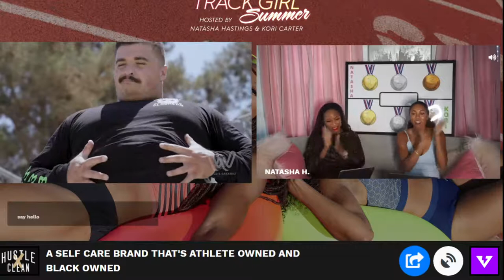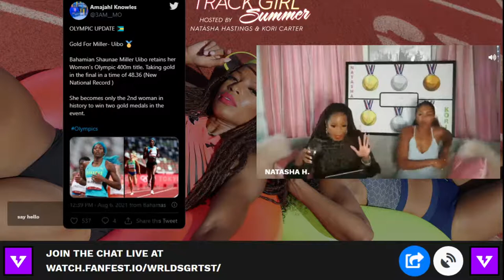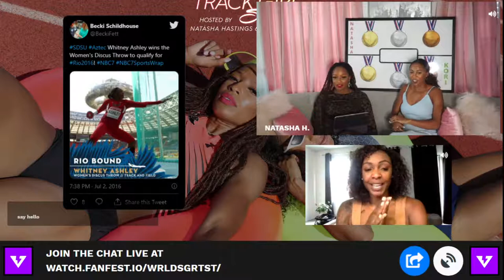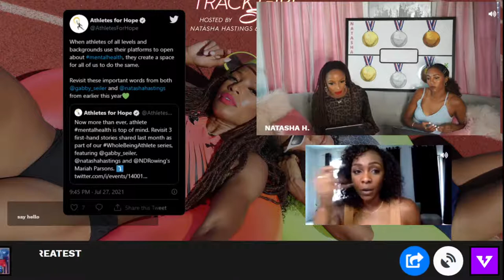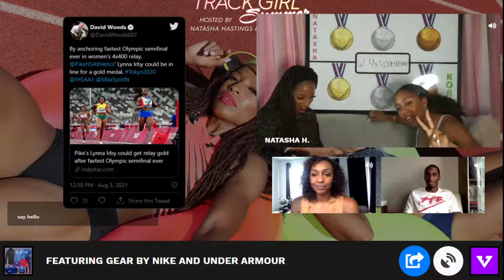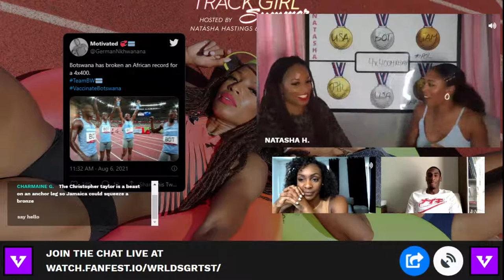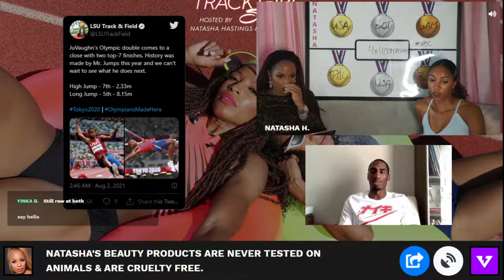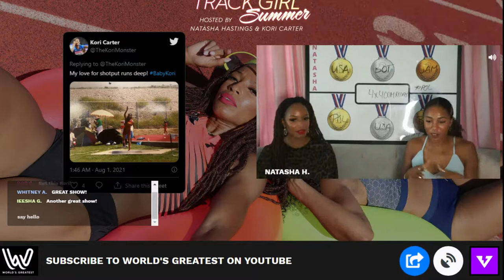Track Girl Summer with Whitney Ashley & Erik Kynard Jr.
Welcome to this series of Track Girl Summer presented by World’s Greatest! Watch as Kori and I give our takes on the action from Tokyo, and bring the culture to Track & Field! We'll have special guests EVERYDAY!

Timestamps
3:45​​ Fit Check
6:10 ​​Recap of Men’s 4x100m Final
8:35​​ Recap of Women’s 4x100m Final
12:35 ​Recap of Women’s 400m Final
20:20​ Recap of Women’s 1500m Final
22:35 ​Recap of Women’s Javelin Final, Men’s 5000m Final, Men’s 50K Race Walk Final, Women’s Race Walk Final
30:35​ Whitney Ashley Interview
59:35​ Erik Kynard, Jr. Joins
1:01:50 ​Hustle Clean Podium Predictions – Women’s 4x400m
1:20:00​ Hustle Clean Podium Predictions – Men’s 4x400m
1:27:50​ Erik Kynard, Jr. Interview